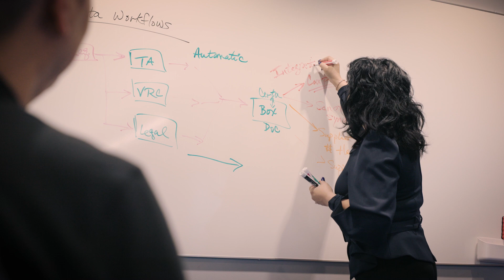How Box achieved over 78% reduction in onboarding cycle times with Certa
Linda Chuan, Head of Strategic Sourcing and Procurement Operations at Box, talks about her experience as a Certa customer + how her team was able to achieve 78% reduction in onboarding cycle time.